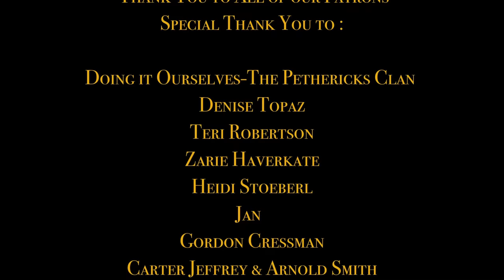Pool Construction Timelapse Start to Finish !!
A timelapse of us diy building our pool. Project started in November 2021 and finished in March 2022. Yes we were very lucky with the winter weather that year in Bordeaux France!!!

This pool measures 10m (33ft) x 6m (20ft) and is 1.5m (4.9ft) deep .The pool itself holds about 85000 litres (22455 gallons) of water. There was approximately 22m³ (777ft³) of concrete used to construct the pool…… excluding the concrete pads for the terraces.

From an abandoned / neglected mansion to a beautiful 21st century home with its own private pool

6 years renovation journey that is close to an end

See you all later at the premier

Edd & Anna
xx

More on tonight's vlog x

Diy pool , pool construction by hand , Timelapse ,abandoned mansion , renovation journey , luxury home ,chateau  , neglected mansion
passion project , renovation project ,